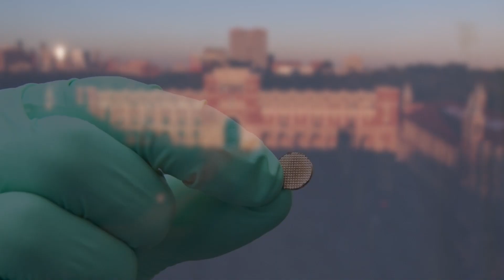Materials Science and NanoEngineering at Rice University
Excellence in education and research is the guiding principle for the Department of Materials Science and NanoEngineering at Rice University. We are dedicated to expanding the boundaries of our knowledge and producing the materials scientists and engineers of the future.